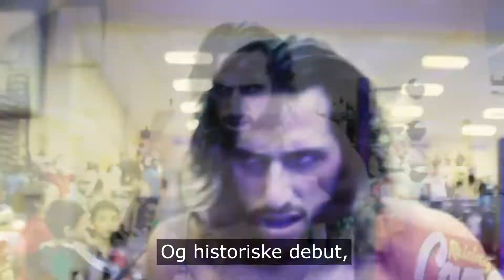"Lights! Camera! Jaxon!" i Kolding 22. oktober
Jaxon Stones verdensturné 2017 ligger vejen forbi Kolding, når BODYSLAM! debuterer på Godset 22. oktober. Vil han være i stand til at stjæle showet og bevise at han er den eneste sande stjerne i Kolding den aften?

Se vores shows OnDemand fra kun 34 kr.